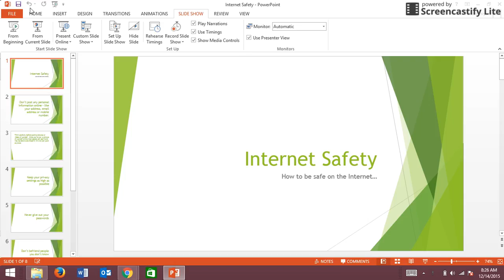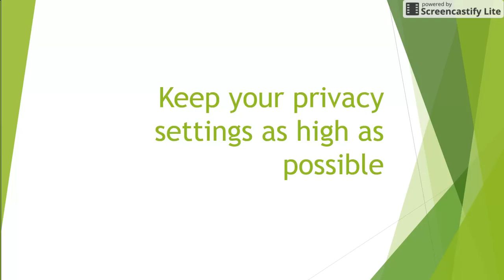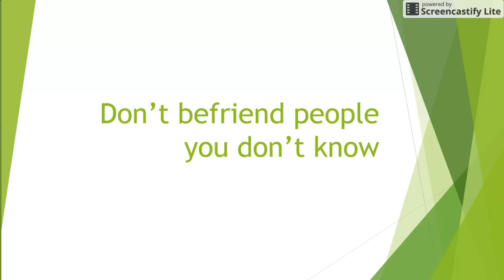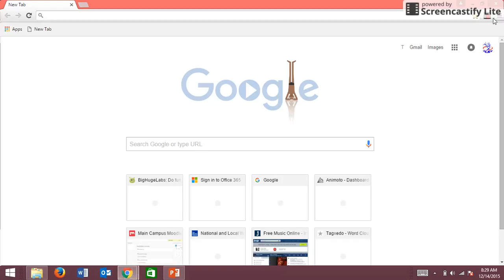1st RP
Internet Safety - How to be safe on the Internet.